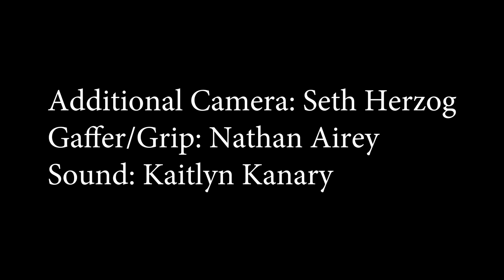9/10 Condition Sneaker Boutique Documentary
Check out 9/10 Condition Sneaker Boutique!
Located in Baltimore, MD at 1123 Light Street.

Song: Shawty Lo - Dey Know